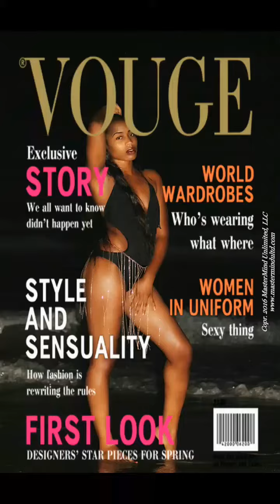Attention All Models!!! MasterMind Unlimited, LLC "The Movement" Is Here!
@flawdaboi_red on the track promoting the new MasterMind Modeling and Acting department!